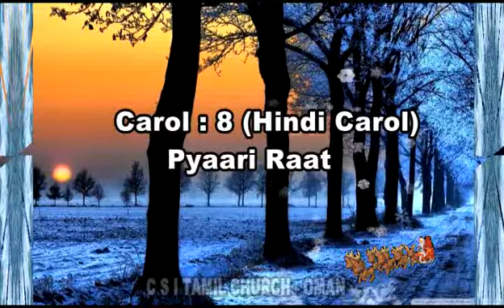Oman Tamil CSI Church - X'Mas Carol 2013 - PYAARI RAAT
THEME : GOOD NEWS OF BIRTH - SONG 8 ( HINDI )